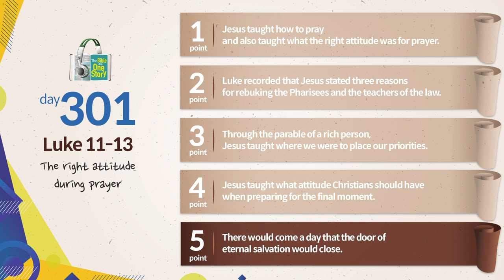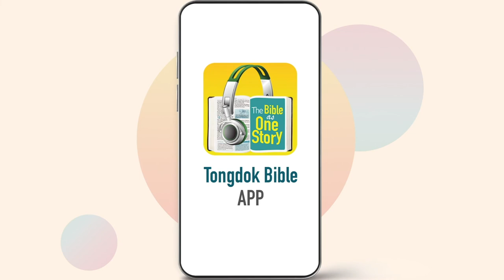Day 301 Tongdok Bible | Luke 11-13 | The right attitude during prayer | Dr.Byoungho Zoh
Tongdok Bible | Day 301 (Luke 11-13)

The right attitude during prayer
God opened the door of salvation through the channel of Jesus to all people including the poor, the rich, male, female, young and old.